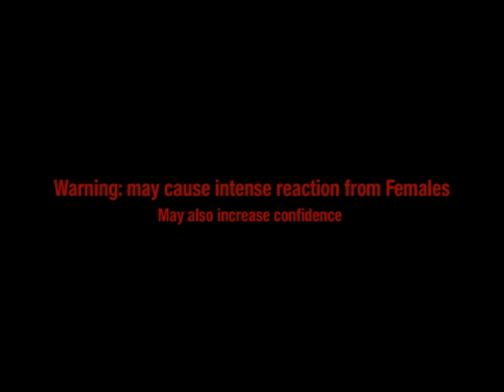"Haterade" - Commercial, by Edgar Rodriguez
Rammywood 2008